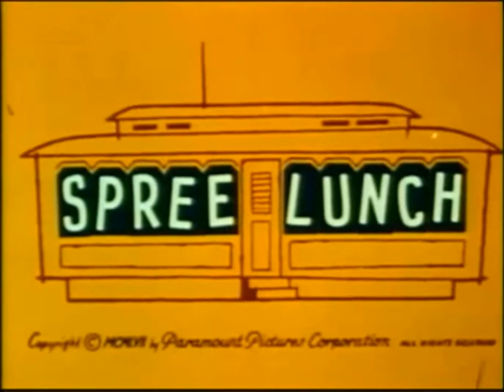Popeye Episode: Spree Lunch 1957 - classic cartoon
Popeye The Sailor Series

Paramount Pictures